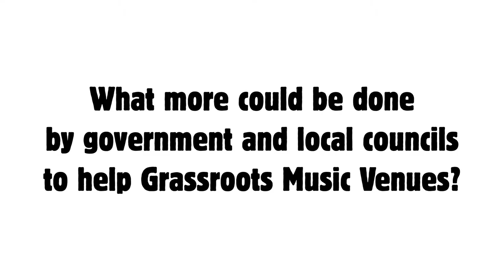Venues Day 2018: Kelly Wood, Musicians' Union